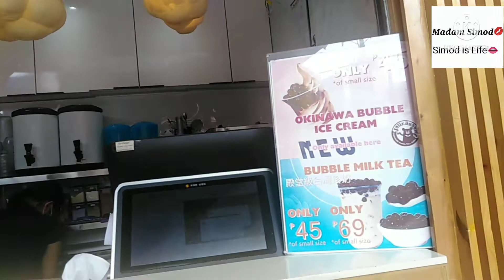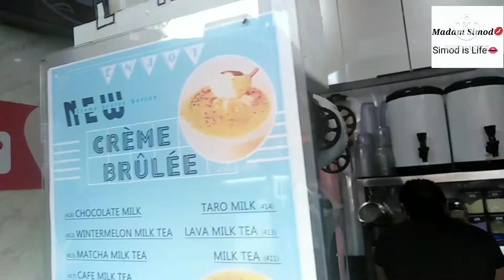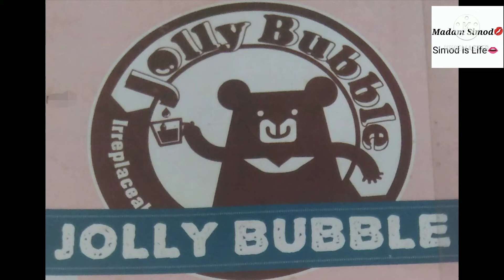Milk Tea craving at Jolly Bubble(with sissy) | Madam Simod